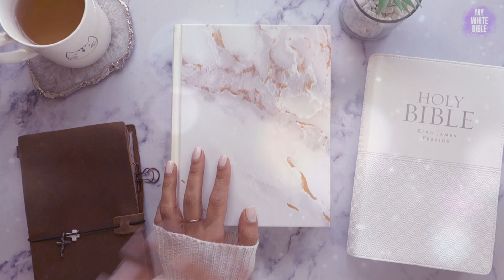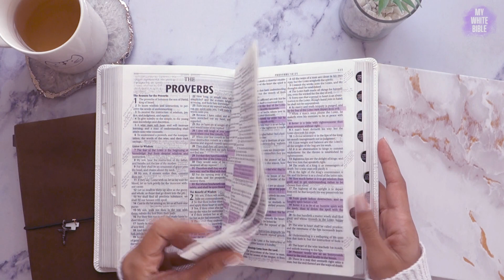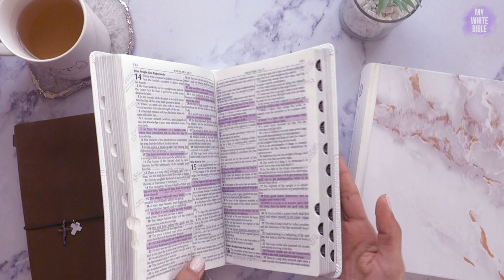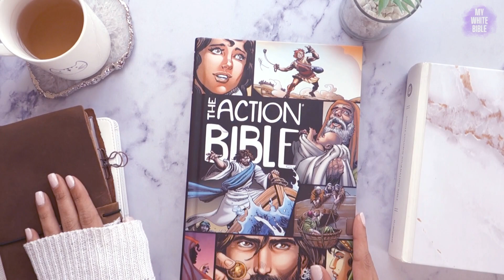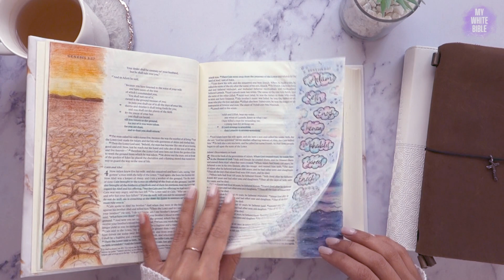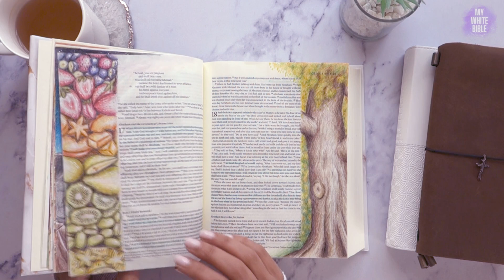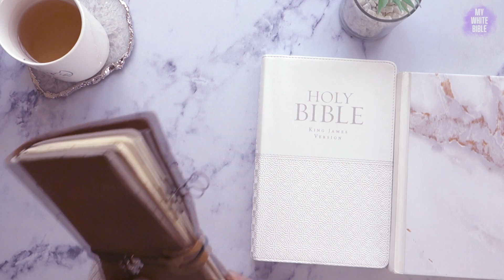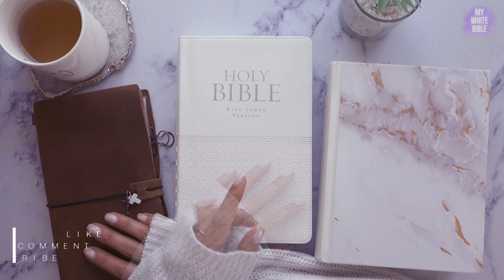My 2023 Bible Goals | Plus some creative ideas for ways to get into the Word more in 2023!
Hey and welcome to a different type of video today as I wanted to share with you my Bible goals for 2023!

I hope this gives you some ideas for creative ways to get into the Word; feel free to make your own Bible goals video and be sure to tag me in it!

Below are the time stamps of the video, if you wish to skip to specific sections:

00:00 Intro
00:58 Goal talk
03:00 Goal 1
04:30 Goal 2
06:40 Goal 3
09:58 Honourable mentions
11:48 Outro

What are your Bible reading goals for 2023? Please share them below or make your own video, and be sure to tag me in it!